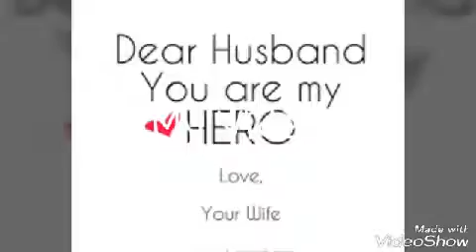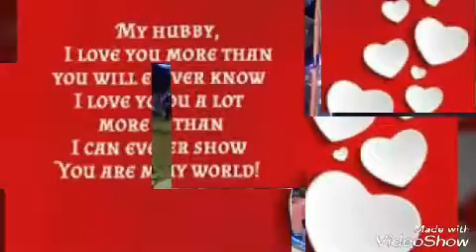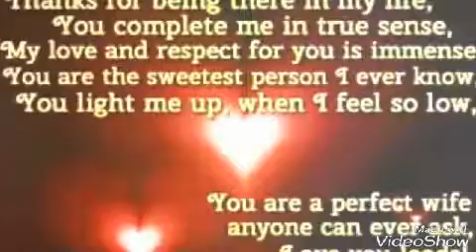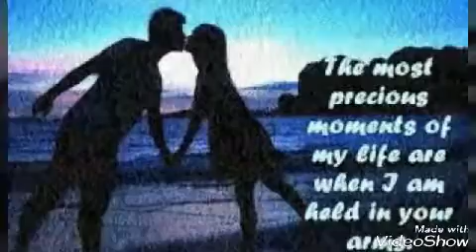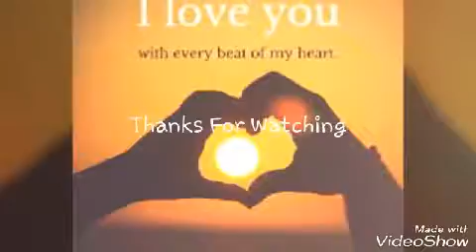Long distance relationship first time meeting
Long distance relationship first time meeting indonesia